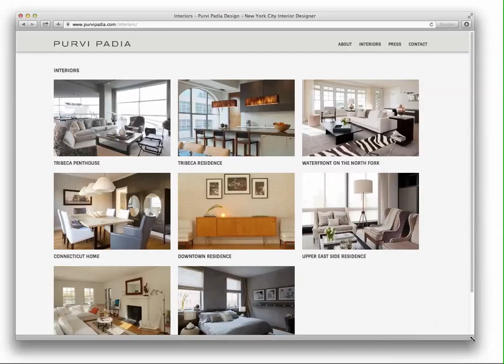Purvi Padia Responsive Web Page Example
Here is an example of how responsive website design works. We are showing a web browser window being resized. Column width and the number of columns changes as the browser window is changed.